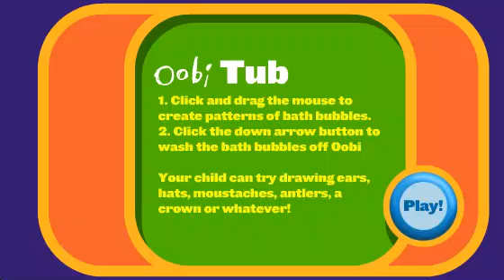Noggin: Oobi: Oobi Tub Gameplay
This was another Oobi flash game where Oobi himself would take a bath full of bubbles. I think this was based off of a promo from that show of the same name on Noggin.

Platform:
BlueMaxima's Flashpoint